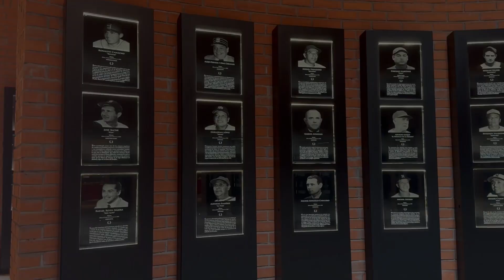2 de Junio de 1931: NACE HORACIO LÓPEZ DÍAZ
Te presentamos la Efeméride del día de hoy, 2 de Junio de 1931: NACE HORACIO LÓPEZ DÍAZ